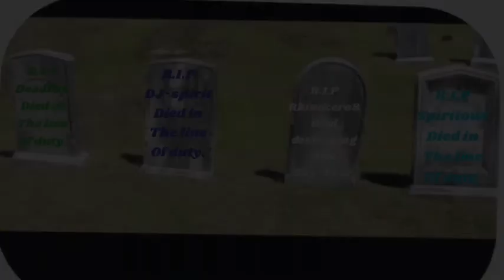The end of Da Squad...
We’d just done the four corner challenge and were about to get a W when Da Squad had an insane battle with a sweat!
And sadly it was the end...